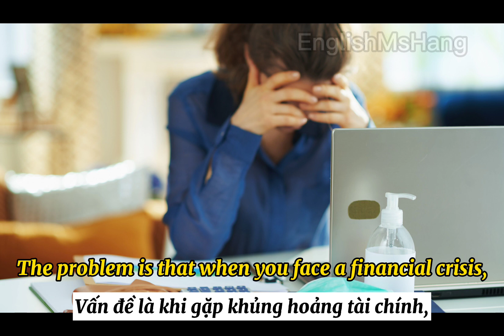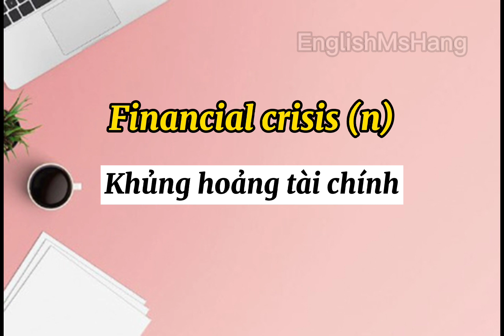HỌC TIẾNG ANH QUA VIDEO: SAVE MONEY FOR FUTURE